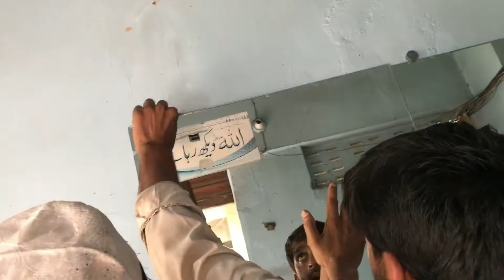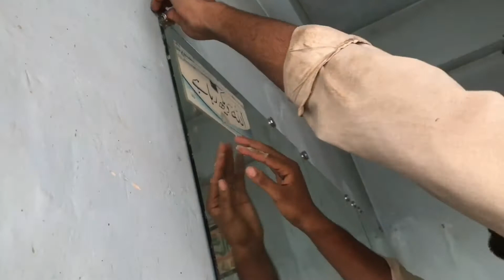Smartpakistan No, they have brought water motor from the market. How will it be set up?#